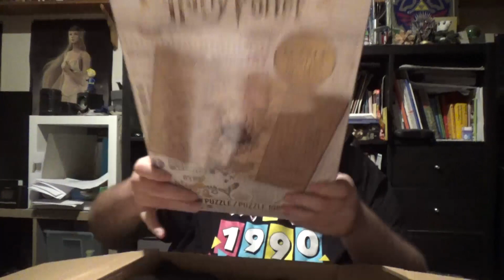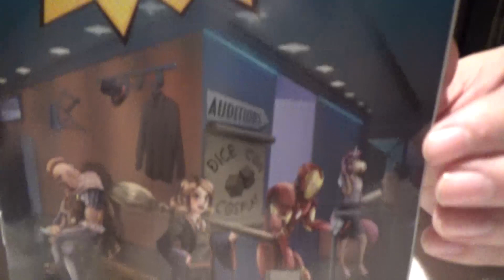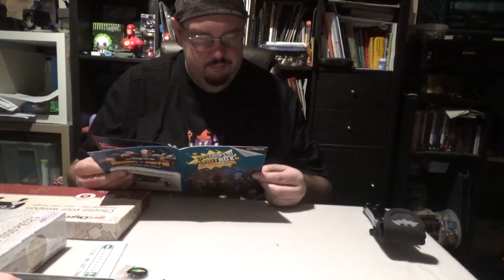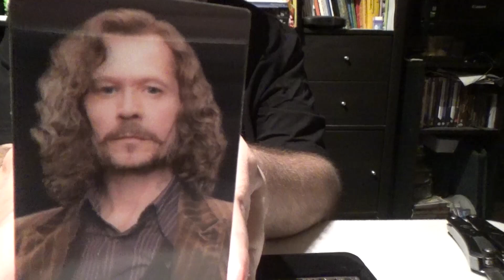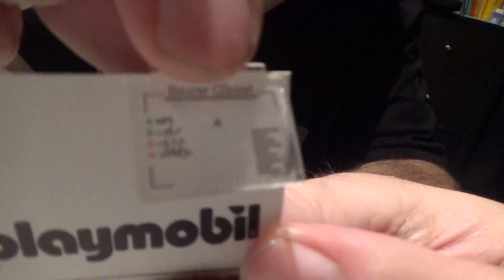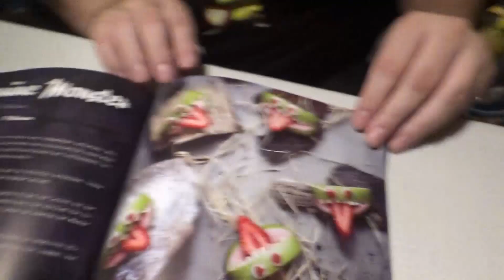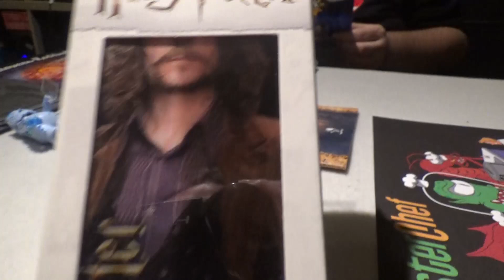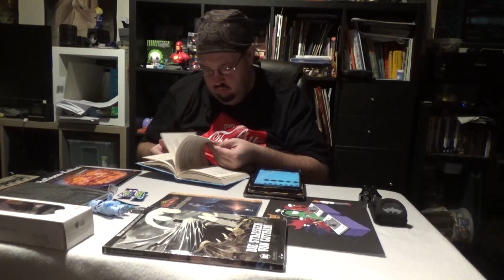Arti unboxt GetDigital 2022 09 September und 10 Oktober double feature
In OT hatten wir aus Gründen die Septemberbox nicht direkt gefilmt, daher in dieser Folge beide auf einmal. Aber hey, dafür haben wir jetzt fast auf ein 1 Jahr aufgeholt! Gogo!